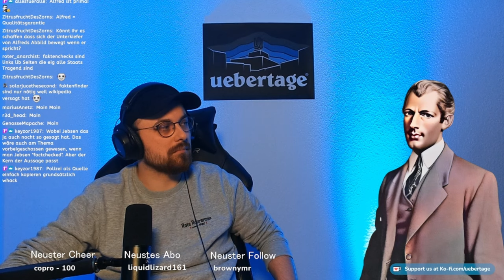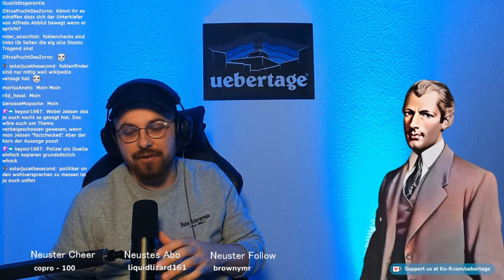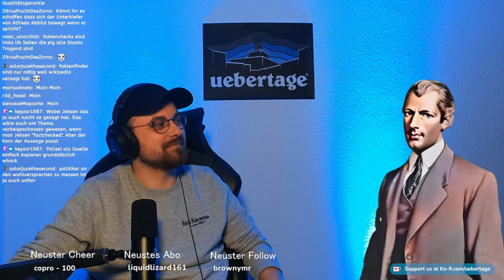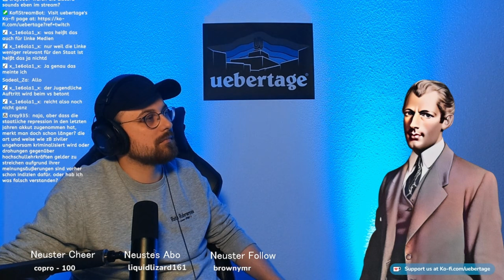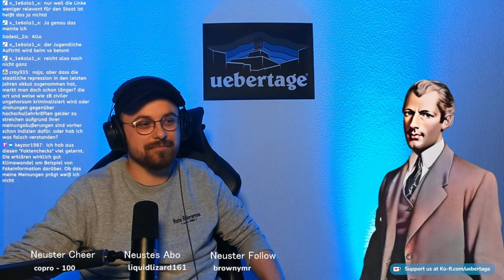zu Faktenchecks - Alfred Masur Input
Alfred Masur ist ab jetzt Teil des Übertage Teams und startet mit einem Input zu Faktenchecks durch. Viel Spaß!

Spenden & Merch

⁠Unterstützt Übertage!